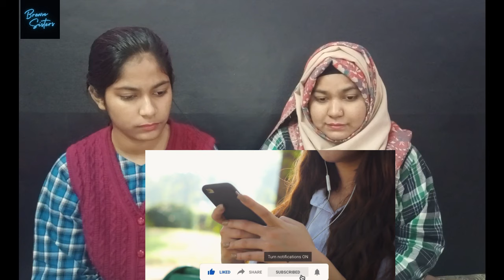6 Most Dangerous Missile Of Pakistan | INDIAN REACTION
𝔹𝕣𝕠𝕨𝕟𝕊𝕚𝕤𝕥𝕖𝕣𝕤 𝐂𝐡𝐚𝐧𝐧𝐞𝐥 𝐏𝐫𝐨𝐯𝐢𝐝𝐞'𝐬 𝐲𝐨𝐮 𝐬𝐨𝐦𝐞 𝐨𝐟 𝐭𝐡𝐞 𝐭𝐢𝐜𝐤𝐢𝐥𝐧𝐠, 𝐟𝐮𝐧𝐧𝐲, 𝐭𝐢𝐦𝐞-𝐩𝐚𝐬𝐬, 𝐥𝐢𝐟𝐞𝐬𝐭𝐲𝐥𝐞 𝐜𝐨𝐧𝐭𝐞𝐧𝐭 𝐰𝐡𝐢𝐜𝐡 𝐲𝐨𝐮 𝐫𝐞𝐚𝐥𝐥𝐲  𝐞𝐧𝐣𝐨𝐲

6 Most Dangerous Missile Of Pakistan | Urdu / Hindi |

Hello friends, in this video we will be talking about 6 Most Dangerous Missile Of Pakistan. I hope you will like this video.

𝐁𝐛𝐲𝐞..!